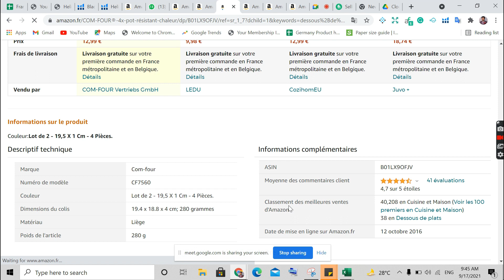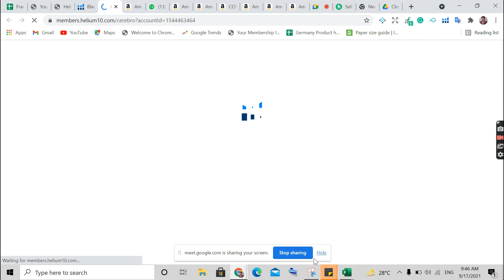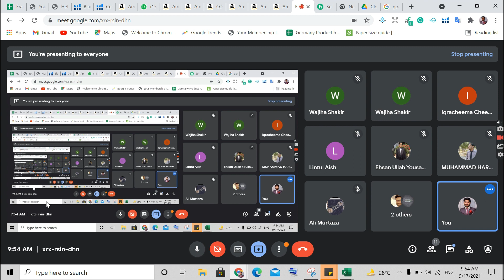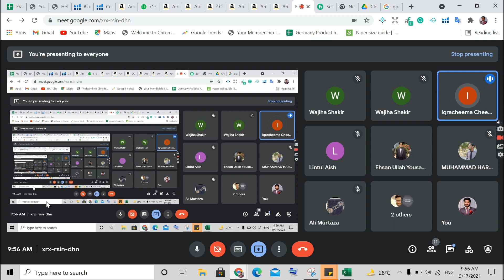Lec-12| Students Queries | QNA Session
In this video, I will Answer the Questions of Students,